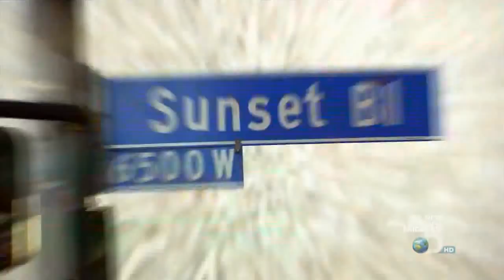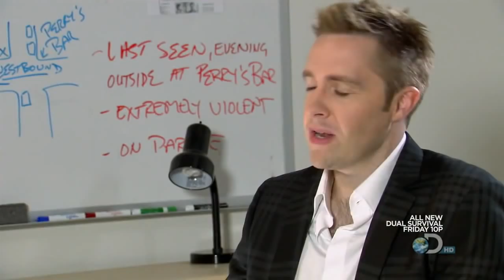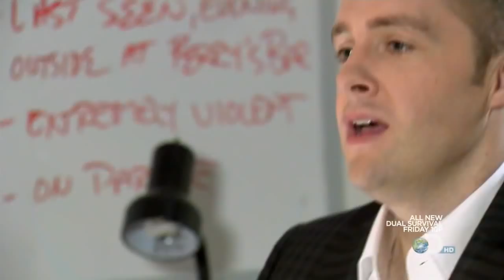Deception with Keith Barry Part 3